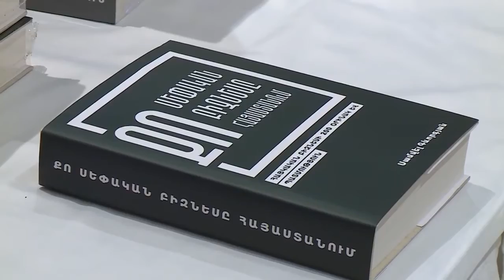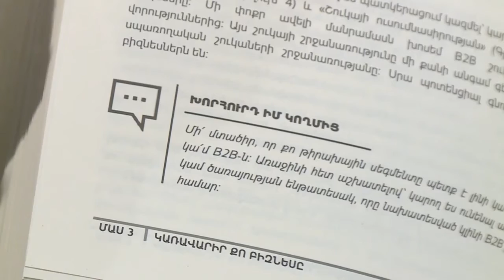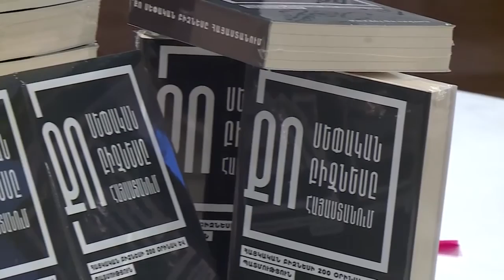Սամվել Գևորգյանի «Քո Սեփական Բիզնեսը Հայաստանում» գիրքը «Հորիզոն» լրատվականի եթերում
Սամվել Գևորգյանի «Քո Սեփական Բիզնեսը Հայաստանում» գիրքը բաղկացած է 4 հիմնական մասից և 21+1 գլխից: Բովանդակությունն ու գլուխները կառուցված են այնպես, որ օգտակար կլինի կարդալ հերթականությամբ՝ նախաբանից մինչև վերջաբան, ինչպես նաև ըստ անհրաժեշտության՝ անդրադառնալ առանձին գլուխների, որոնց թեմաներն ընթերցողին ավելի կհետաքրքրեն: Գրքում ներառված բոլոր՝ հայկական ընկերությունների վերաբերյալ օրինակներն իրական են: Գիրքը հասցեագրվում է թե՛ սկսնակ, թե՛ արդեն փորձառու ձեռներեցներին: Օգտակար է այն ուսանողների համար, որոնք հետաքրքրված են բուհական «Ձեռնարկատիրություն» առարկայով, և այն դասախոսների, որոնք դասավանդում են տնտեսագիտական ու բիզնեսին առնչվող առարկաներ: Գիրքը նախատեսված է նաև միջազգային գործակալությունների, հասարակական կազմակերպությունների և պետական կառույցների համար, որոնք աջակցում են Հայաստանում ՓՄՁ զարգացմանը:
Դիզայնի համար հատուկ շնորհակալություն՝ Doping Creative Advertising-ին: